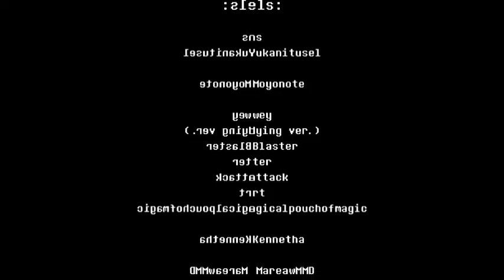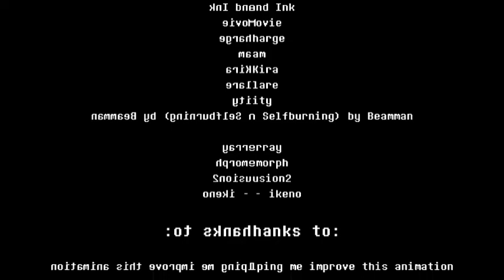tell Me In The Commat what Show I Name this video